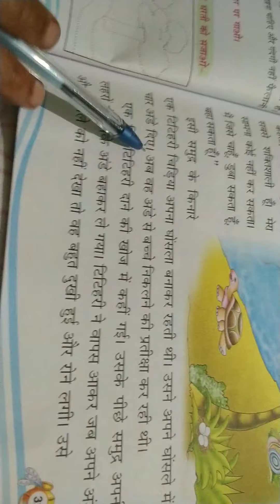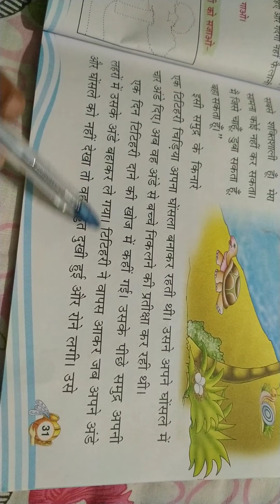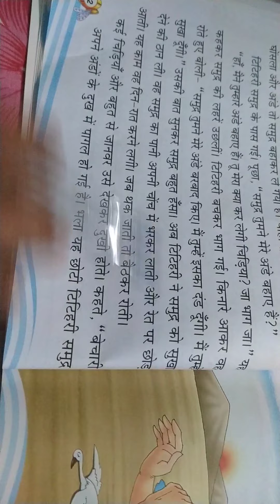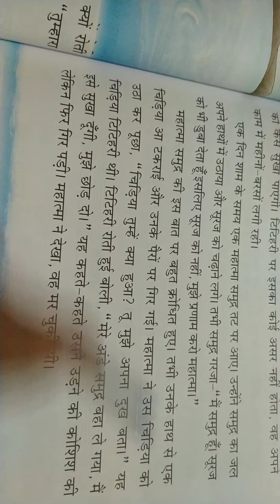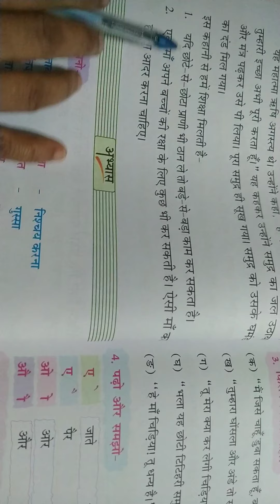Class 2 Hindi c hapter 7 (Samudra or TT Hari) by Bandana Kumari.